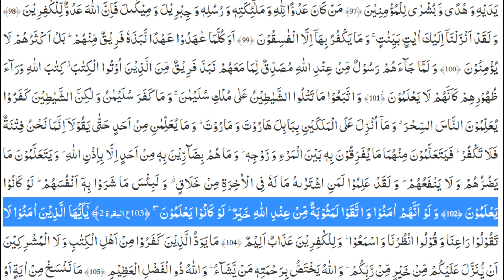tilawat e Quran soorat baqra Molana Syed Sajjad Hussain Naqvi